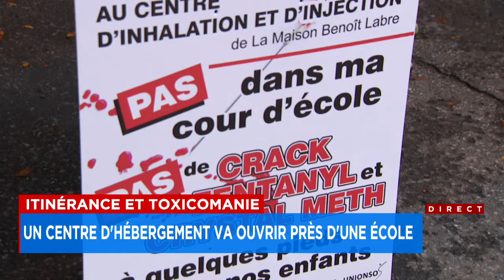Maison Benoît Labre: le centre d’hébergement sur le point d’ouvrir ses portes - reportage